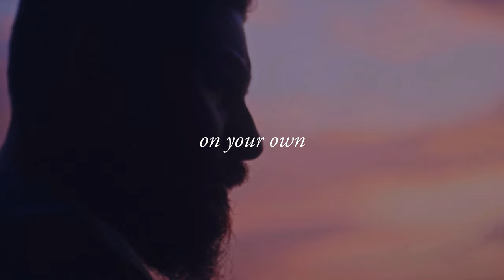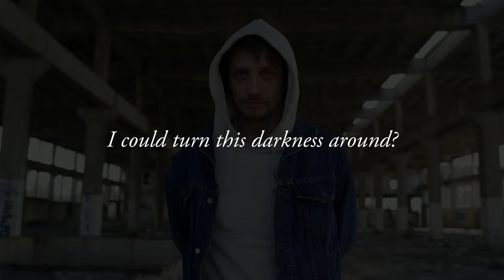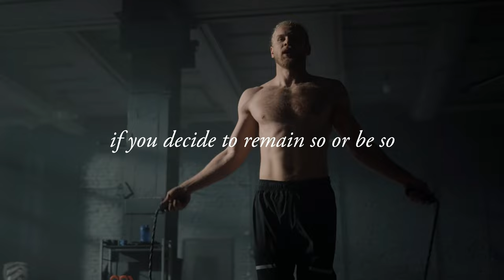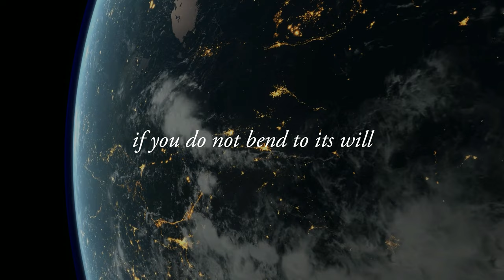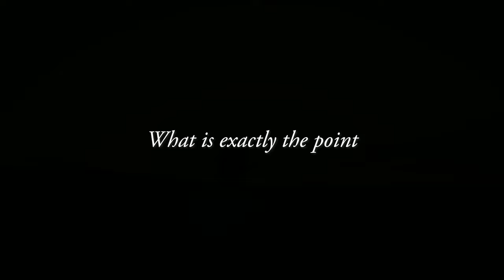For Those Who Feel Worthless | Men's Mental Health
Having mental health issues is a major predictor for suicide. Almost everyone who dies from suicide has an underlying mental health problem. Ninety percent of people who die by suicide are experiencing some sort of mental illness or addiction, most often depression.